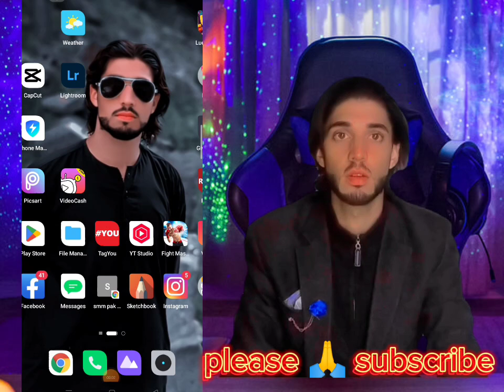reaction video very simple